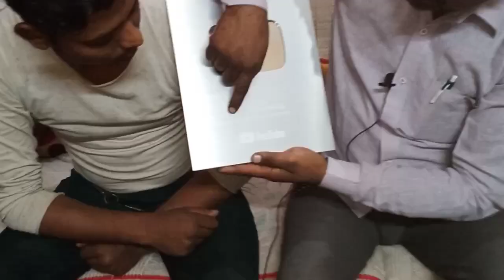silver play button YouTube gift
1:my mic boya M1
2:my mobile
3:my multimeter
4: my BS6 OBD